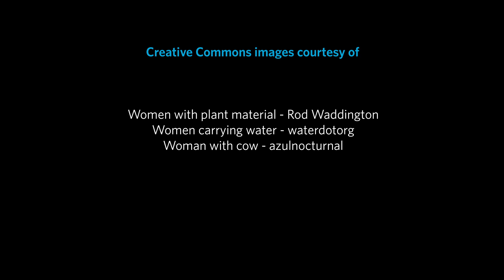Science Today: Ethiopia Conservation | California Academy of Sciences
Ethiopian scientist Tizezew Shimekach is working for women empowerment and forest conservation in her homeland.